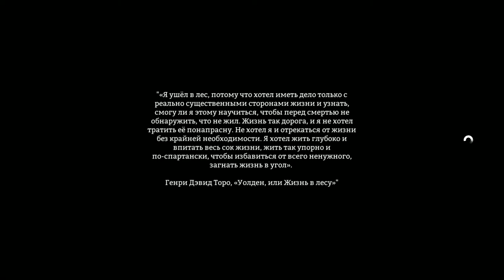Как менялся мой The Long Dark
Моё первое знакомство с игрой The Long Dark началось с обновления под номером 302 ,вначале было не всё гладко ,но игра мне очень понравилась,дальше начались обновления ; потом немного погодя был билд 325 в котором кардинально изменили интерфейс ,стало ещё лучше видно показатели,также добавили два испытания ; далее следует билд 339 ,у кого-то с ним были проблемы  ,но не у меня ,также в котором полностью поменяли мрачные и темные помещения ,на более приятные светом освещённые ; далее пришло 349 обновление в нём появились часть навыков и появились значки -награды за испытания ,да их стало уже четыре ; 364 билд вышел и разочаровал большинство игроков и фанатов игры ,в нём появились ужасные скалы цвета радуги, на мой взгляд до этого они были естественнее ,немно поменяли интерфейс игры ,появилась сложность выживания незваный гость , также появилось продолжение испытания с медведем и добавили персонажу руки( на мой взгляд они добавляют кривирм игре); ну и последнее пред новогоднее на момент создания этого видео обновление 388 было уже очень жуткое, из-за большого количества не нужной одежды которая даже в два слоя не греет персонажа, вот пожалуй и всё ,да и мы по прежнему ждём истории !
Да и на данный момент я играю на 349 обновлении и на мой взгляд оно самое лучшее ,что было за всю историю обновлений !